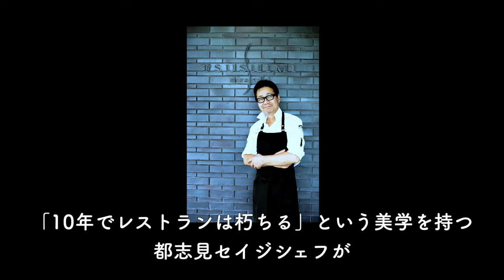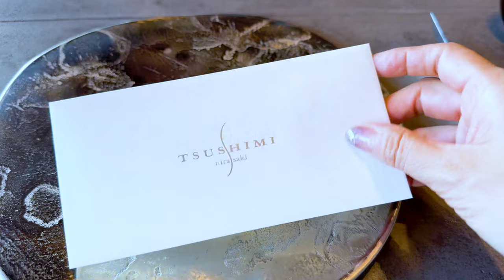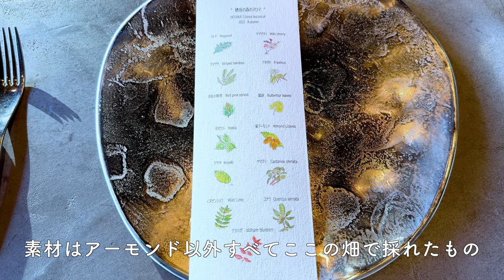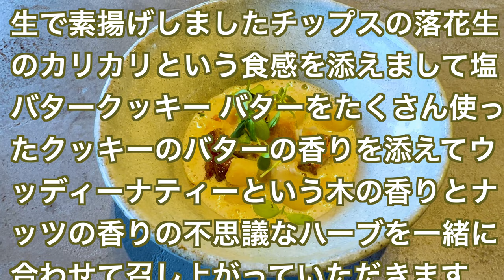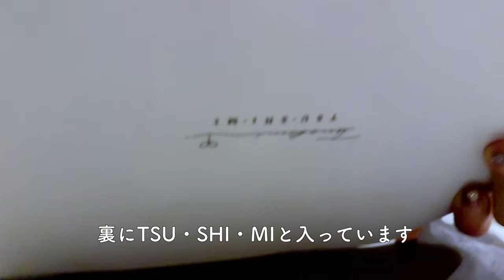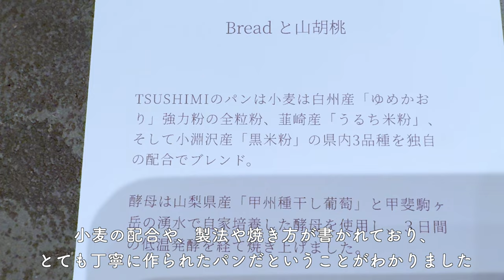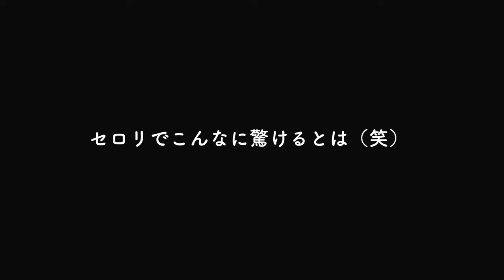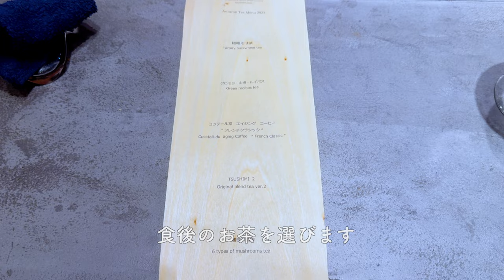山梨県の予約困難レストラン！ミシュランシェフが情熱と手間暇を注ぐ究極の野菜フルコース#旅ログ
山梨県韮崎駅から車で15分ほど。住所非公開、１日１組、10年限定のレストラン「TSUSHIMI」へ。東京で人気店を経営し、ミシュランを獲得した都志見セイジシェフが、料理人として最後の10年に選んだ場所。気の遠くなるような手間暇をかけた野菜フルコースの素晴らしさをご紹介します。

00:00 オープニング
00:35 特急あずさで韮崎へ
02:05 韮崎駅からタクシー
02:28 シェフの美学
03:56 コース前半
08:53 シェフの説明
11:30 休憩時間
12:33コース後半
16:42 デザート